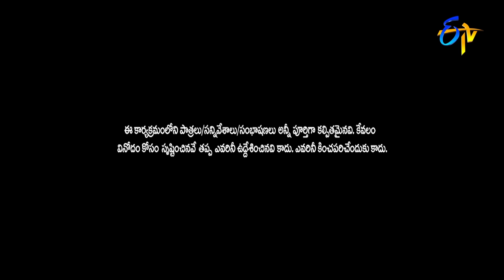Faima, Bullet Bhaskar, Immanuel & Varsha Hilarious Comedy Skits | Extra Jabardasth | ETV